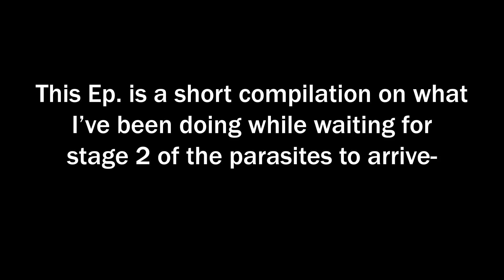Locating a Village! | Scape & Run: Parasites Hardcore #10 (MINI)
Till this day I have no clue where my old horse went...

(Bravely Default- Visitor)